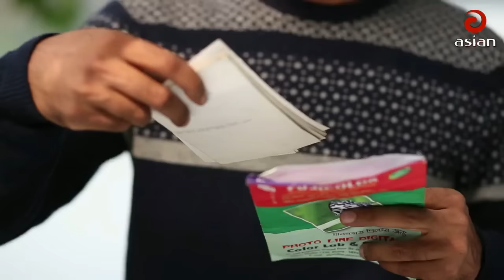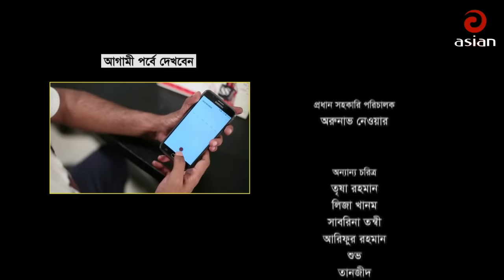খানদানি পরিবার | Khandani Poribar Ep 35 | Nabila Islam ,Mehrin Islam Nisha | Bangla New Comedy Natok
Relevant Search :Khandani Poribar bangla natok 2018,Khandani Poribar bangla natok new,Khandani Poribar bangla natok hd,Khandani Poribar bangla natok funny,Khandani Poribar bangla natok,bangla natok bangla natok